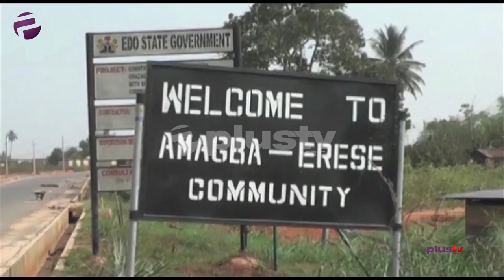Lai Mohammed Admits Boko Haram & ISWAP Are Targeting Christians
The Federal Government, in the person of Lai Mohammed, the Minister of Information and Culture, has admitted that members of the Boko Haram sect and ISWAP are targeting Christians and Christian communities in a bid to trigger a religious war and throw the nation into chaos. Previously, President Muhammadu Buhari had said that it was not true that Christians were the primary targets of Boko Haram insurgents.

Lolu Elegbe and Olalekan Adigun, political analysts joined us for this episode.